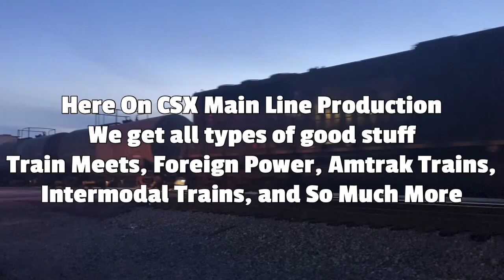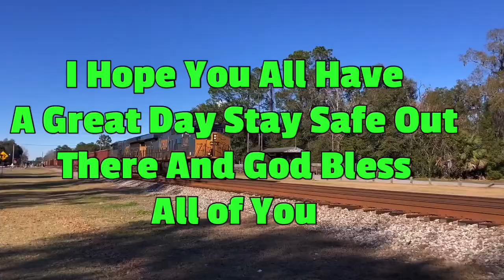CSX 978 Leads CSX L612 NB Local Train Florence SC